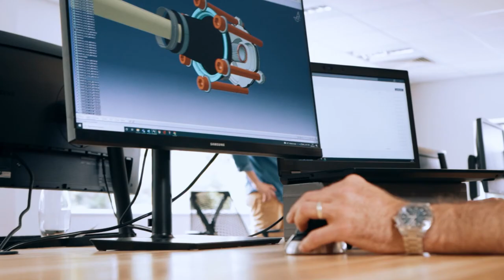Callum Capabilities - Micro Brand Content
Callum Design is Design Agency led by Ian Callum OBE with a focus on providing exceptional design, engineering and production capabilities for it's clients.

They required 3 short form video's to briefly demonstrate the main capabilities Callum provides and use this content throughout it's the brands communication systems.